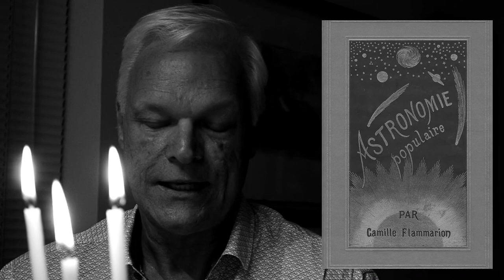Petit hommage à Camille Flammarion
En ce jour de solstice d’été 2020, j’ai pensé faire un petit hommage à ce grand vulgarisateur scientifique du XIXè siècle: Camille Flammarion.